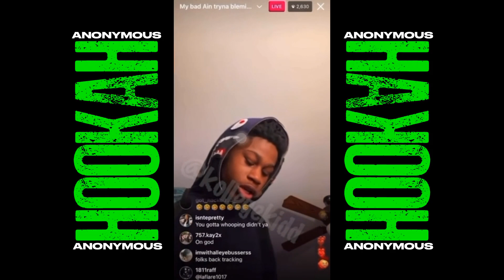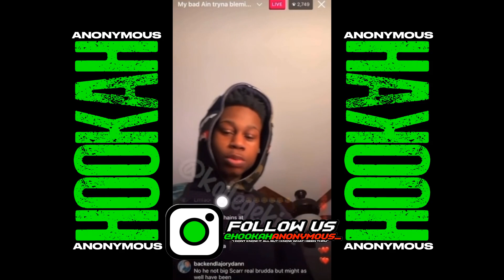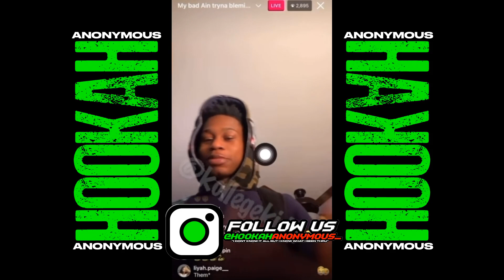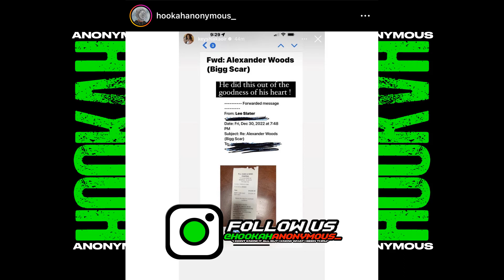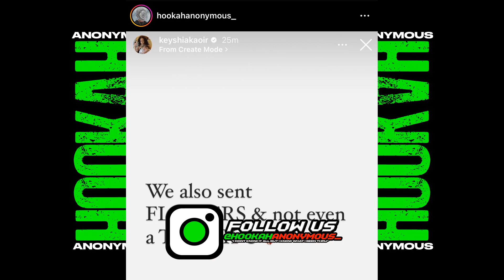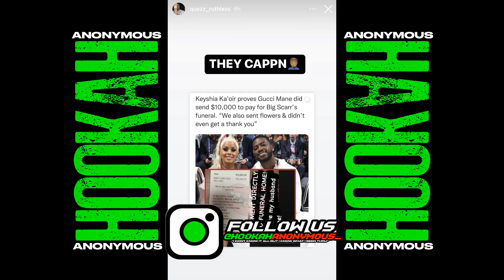Big Scarr Brother Quezz Ruthless Apologizes To Gucci Mane For Lying! (VIDEO)